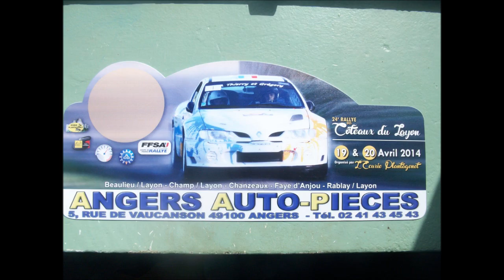rallye des coteaux du layon 2014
Victoire de Bruno LONGEPE sur sa Peugeot 207 S2000 A7S il devance la Renault clio 3 F2000 14 de Marvin SORIN et la Renault mégane RS N4 de Nicolas ROBINEAU